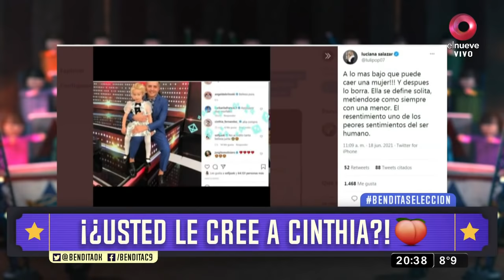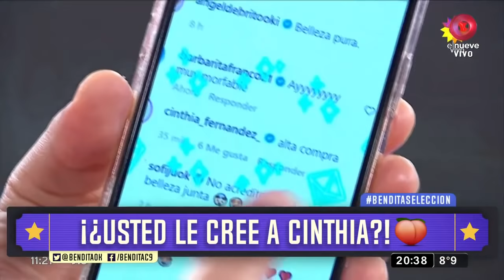¡¿Usted le cree a Cinthia?!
Cinthia Fernández picanteó la pantalla con una nueva polémica con Luli Salazar... ¡EMPECEMOS!